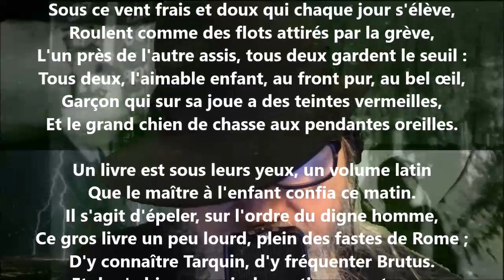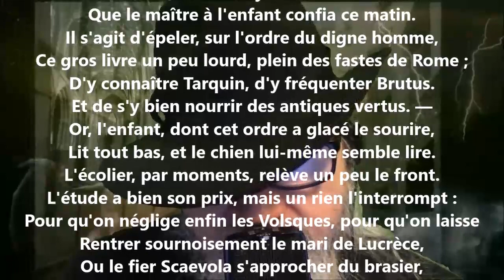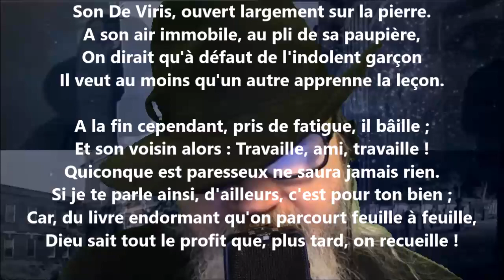L'étude - Joseph Autran lu par Yvon Jean